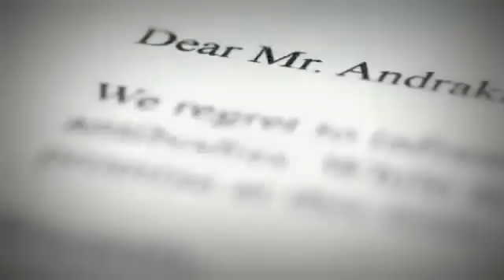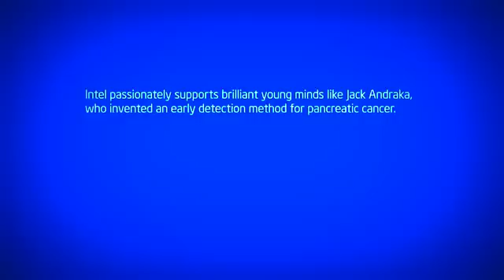Com 15 anos se muda o mundo?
Pro Jack Andraka, sim! Com 15 anos, criou um jeito de detectar o câncer no pâncreas 28x + rápido, que custa só 3 centavos. Depois de 4 mil tentativas e 199 "nãos" o esforço valeu muuuito a pena! Olha no vídeo a empolgação do menino.